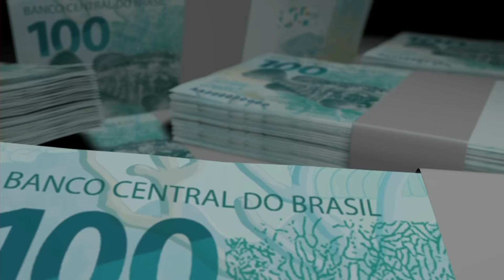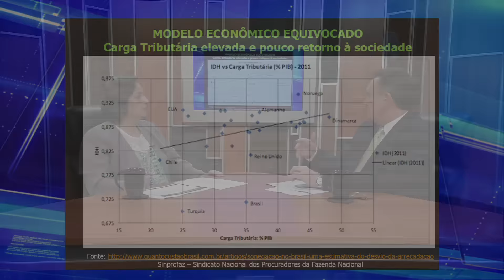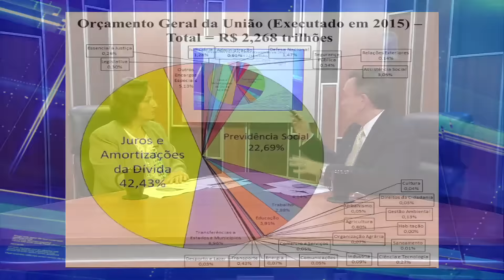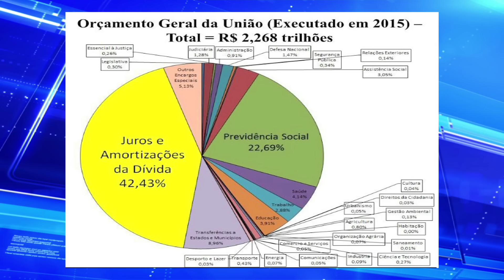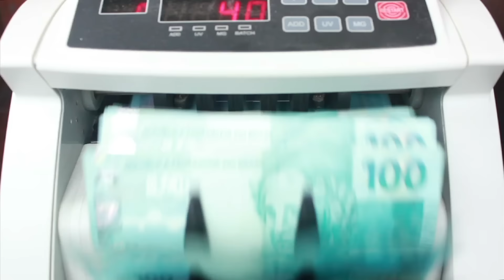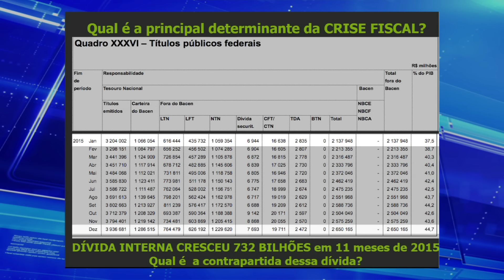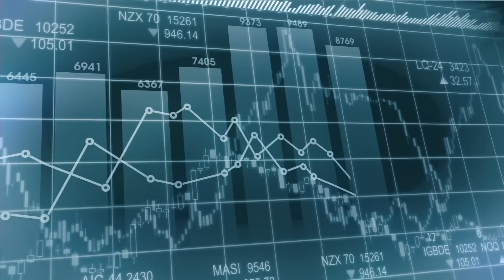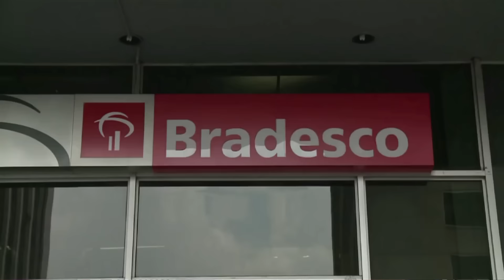Carmen Bressane - Por que o Governo está sem dinheiro?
POR QUE O GOVERNO ESTÁ SEM DINHEIRO? É o tema de hoje com Carmen Bressane, Coordenadora da Auditoria Cidadão - SP